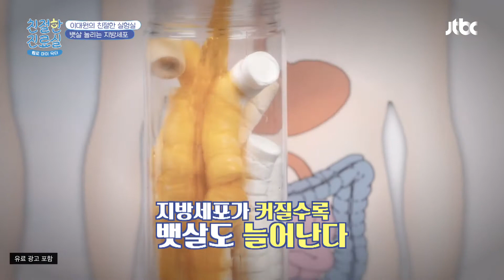뱃살이 늘어가는 이유가 있다?! 이게 다 지방세포 때문에♨ 친절한 진료실(hello my doctor) 91회 | JTBC 220509 방송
뱃살이 늘어가는 이유가 있다?! 이게 다 지방세포 때문에♨